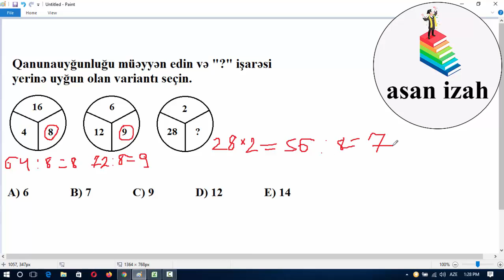Məntiq testləri. Qanunauyğunluqlar #6. Asan İzah.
Salam dostlar, bu videomuzda məntiqi riyazi qanunauyğunluğun tapılması haqqında olan növbəti dərsimizi təqdim edirik. Qeyd edək ki, bu tip məsələlər magistraturaya qəbul və ya işə qəbul imtahanlarında tez-tez razstlanır. Hər hansı sualınız varsa bizə aşağıdakı İnstagram və Whatsapp hesablarımızdan yaza bilərsiniz:
Whatsapp nömrəmiz: 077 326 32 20

Asan izah,
sadə izah,
Məntiq dərsləri,
Məntiq testləri,
Məntiq sualları,
Magistr sualları,
Magistratura sualları,
Magistr testləri,
Magistr dərsləri,
Magistratura testləri,
Məntiq riyazi qanunauyğunluqlar,
Məntiq hovuz məsələləri,
Məntiq işçi məsələləri,
İşə qəbulda düşən suallar,
iş qəbulunda düşən suallar,
İş müsahibəsində düşən testlər,
İş interview testləri,
magistr ol,
magistratura,
magistr ol mentiq,
magistratura.az,
magistratura 2020,
magistr ol məntiq,
magistr mentiq dersleri,
magistratura informatika,
magistratura məntiq,
magistratura ingilis dili,
magistratura qebul testleri,
ingilis dili magistr,
magistr ingilis dili dersleri,
ingilis dili magistr ol,
magistr məntiq dərsləri,
magistr hazırlığı,
magistr haqqinda,
magistr qebul,
magistr qebul imtahani,
məntiqi suallar,
məntiq testləri,
məntiq tərəzilər,
məntiq şifrələr,
məntiqi suallar və cavabları,
məntiq məsələləri,
məntiq sualları,
məntiq sudoku,
məntiq ardıcıllıq,
məntiq ardıcıllıqlar,
məntiq ədədi ardıcıllıqlar,
məntiq anagram,
məntiq elementləri,
məntiq ehtimal,
məntiq hovuz məsələləri,
məntiq iş məsələləri,
məntiq testləri izahlı,
məntiq testlərinin izahı,
dövlət qulluğu məntiq,
riyaziyyat məntiq,
məntiq dərsləri,
mentiq testleri,
mentiq suallari,
mentiq dersleri,
riyazi qanunauygunluqlar,
məntiq yaş məsələləri,
mentiq yas meseleleri,
məntiqi məsələlər,
mentiqi meseleler,